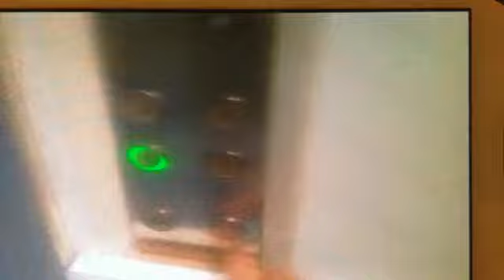SCHINDLER Bed Elevator ~ RSIA Bunda, Jkt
Feads recording use None